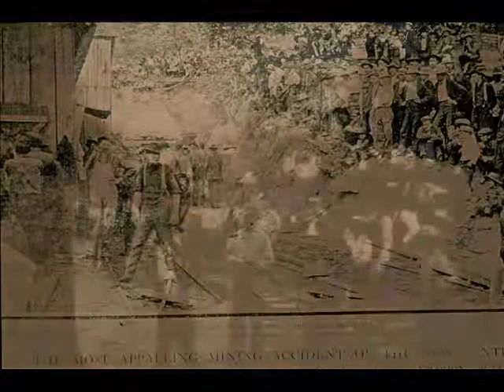Mine disaster.wmv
Coal Mining history is such a great back part that makes up Lake City, formerly Coal Creek, Tennessee.   Here are some photos of the Fraterville and Cross Mine disasters.